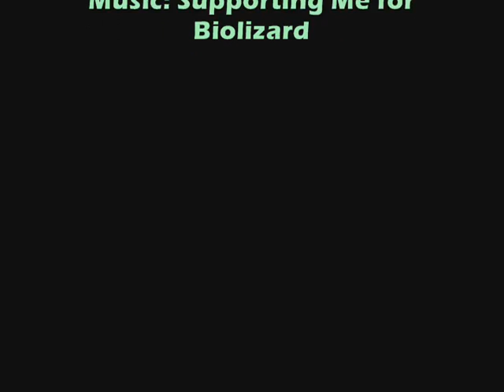CA Montage by CharZero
First Combat Arms Montage